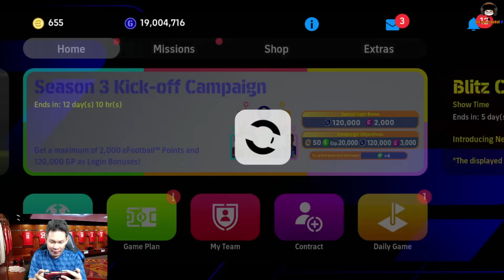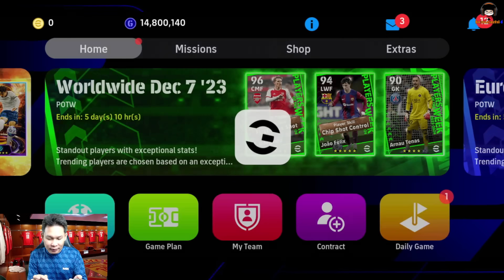ใครยิงจุดโทษไม่เข้า! มาทางนี้! Daily Game เพื่อ Neymar ฟรี! eFootball 2024